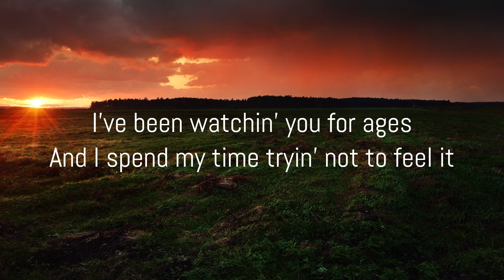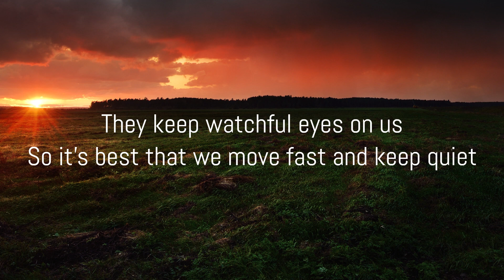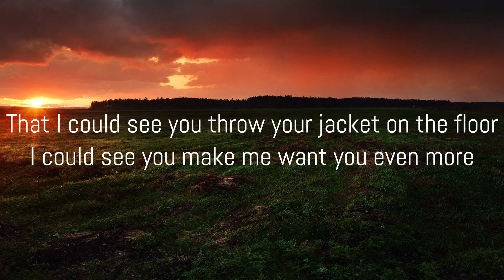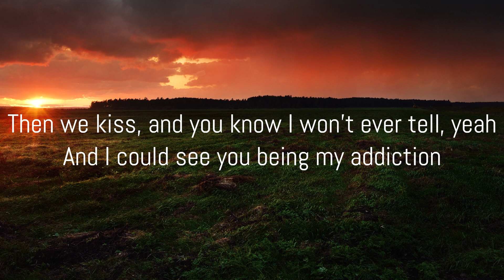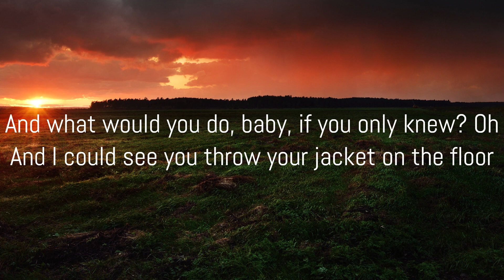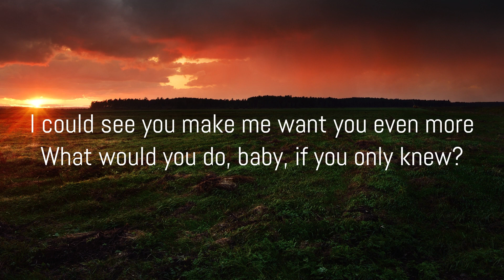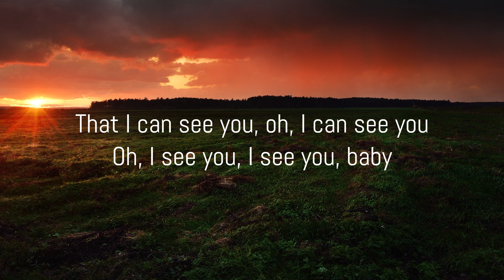I Can See You Taylor Swift Lyrics (Taylor's Version) (From the Vault)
I Can See You by Taylor Swift is a song that explores themes of love, longing, and the intense connection between two people. The lyrics convey a sense of vulnerability and the desire to be truly seen and understood by a partner. The song reflects on the complexities of relationships and the emotional depth that comes with them, highlighting the idea that love transcends physical barriers.

The meaning of the song resonates deeply, as it captures the essence of intimacy and the yearning for genuine connection. It is a sultry and seductive song that explores a forbidden and passionate attraction.

It is a captivating and sensual song with a strong rock influence. Taylor Swift's vocals are raw and powerful, perfectly capturing the intensity of the emotions depicted in the lyrics.

The song's exploration of forbidden desire and the thrill of the unknown is particularly intriguing. It captures the allure of the forbidden and the intensity of emotions when societal norms are challenged.

I Can See You is a bold and captivating track that showcases Taylor Swift's versatility as an artist and her ability to explore darker and more mature themes.

Key Themes:
-Forbidden Desire: The song centers around a forbidden or secretive attraction, likely a relationship that is not socially acceptable or easily attainable.
-Intense Passion and Desire: It captures the intense passion and desire that fuels the forbidden romance, emphasizing the thrill of the secret and the intensity of the emotions.
-Vulnerability and Risk: The song explores the vulnerability and risk associated with pursuing a forbidden love, acknowledging the potential consequences while embracing the intensity of the connection.

Credits
Album: Speak Now (Taylor's Version)
Released: 2023
Artist: Taylor Swift
Genres: Indie rock, Pop
Lyric Video made with Clipchamp

Lyrics
I could see you in your suit and your necktie
Passed me a note saying, "Meet me tonight"
And I could see you throw your jacket on the floor
(Uh-uh, uh, uh) I see you, I see you, baby
Oh, baby